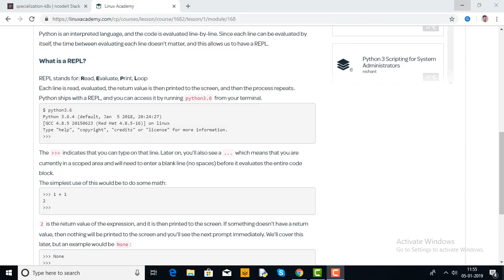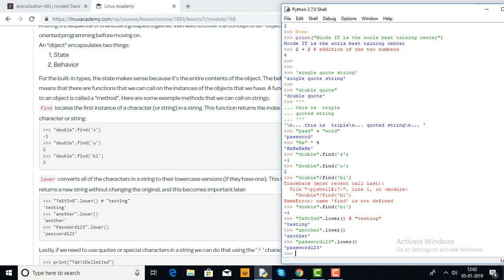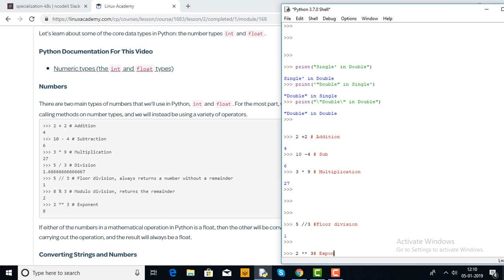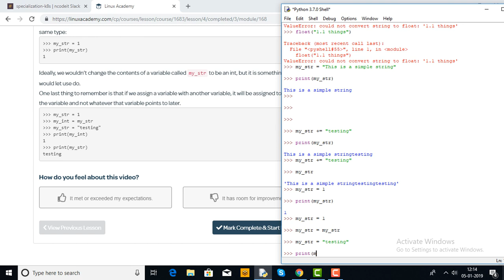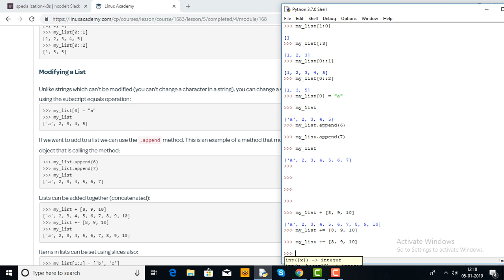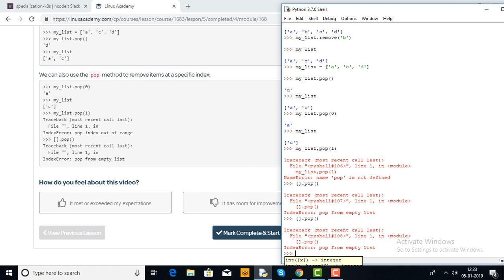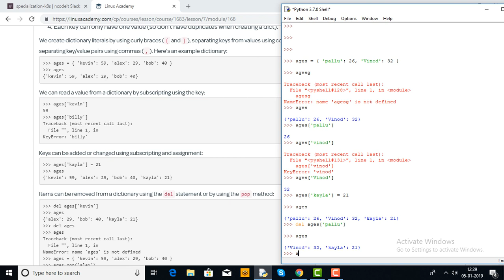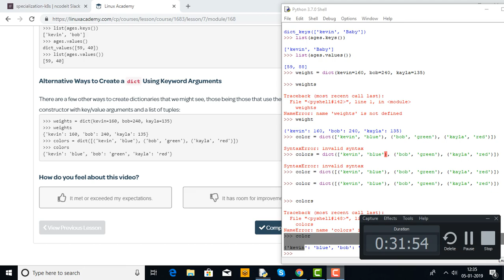Common Data Types in Python implementation-by-NCD0818H001